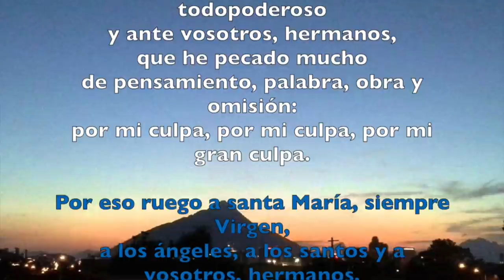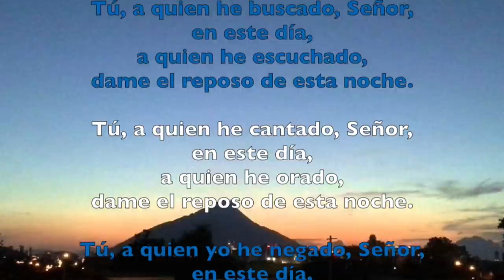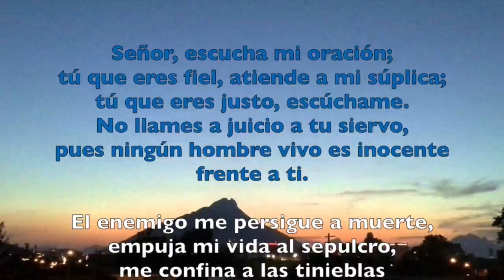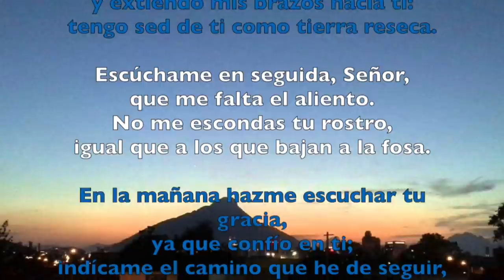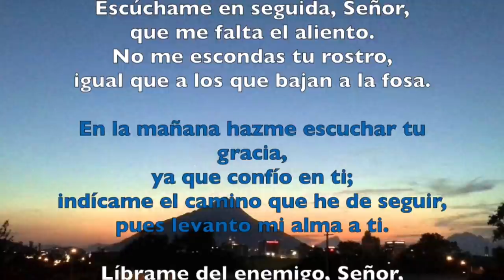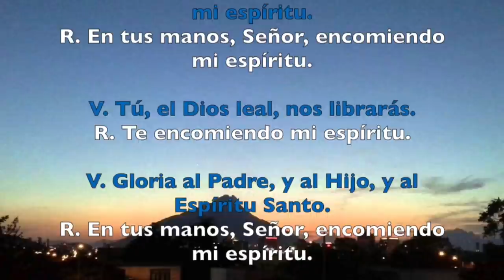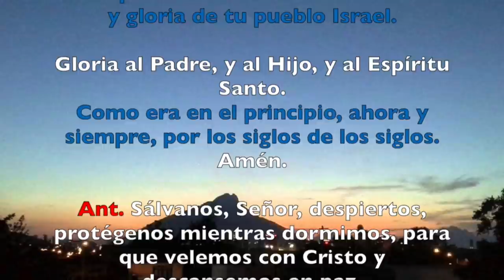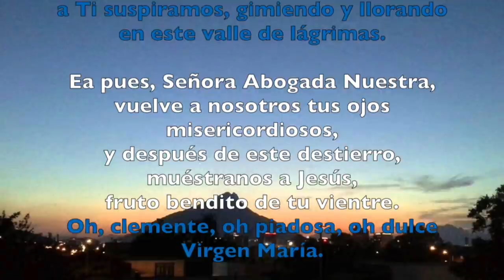Oración de la noche (Completas), MARTES 13 DE MARZO 2018 | Padre Sam